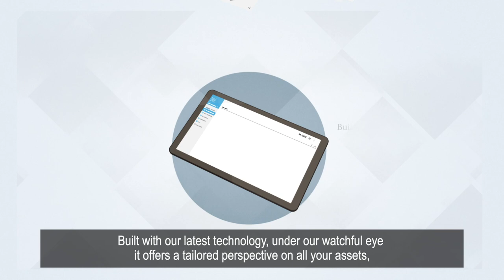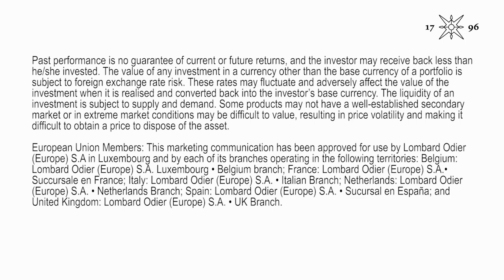Global Assets+ offers you a first-class global custody and cutting-edge technological tools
Whether you’re an institutional investor such as a pension fund, a family office or a private investor with sizeable assets requiring in-depth monitoring (HNWI), you need transparency and control when managing your assets.
Global Assets+ supports you with a unique combination of experts in banking transactions and financial analysis, and state-of-the-art banking technology designed and developed exclusively by Lombard Odier.
You can analyse every aspect of your investment universe in detail, evaluate risks and performance, compare your managers and assets against benchmark indices, and use our investment constraint monitoring tools.